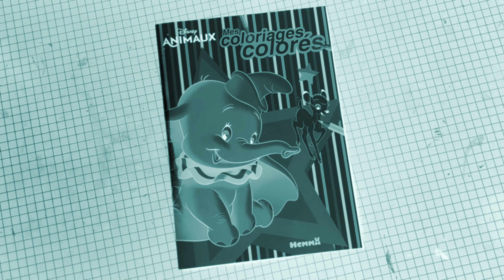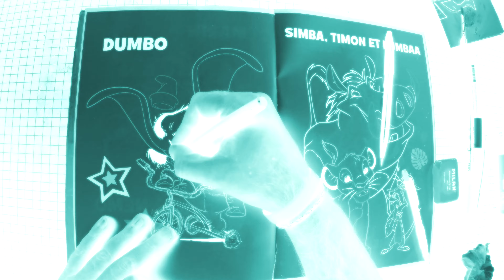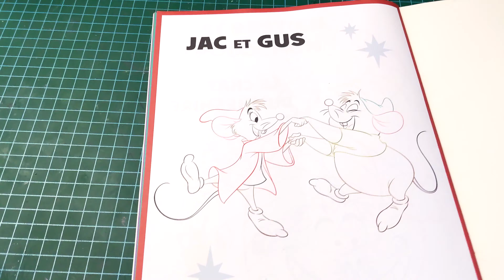Professional Artist vs Disney Colouring book (coloring corruptions )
Happy Halloween!

This week I did some colouring corruption on this £2 Disney Colouring Book. I filled it with scenes of horror and creepy imagery that will be sure to give you nightmares. I say colouring corruption...i mean colouring improvements ! Also when i say 'professional artist' what i mean is 'unprofessional artist' .I may have destroyed a few childhood memories with these Disney characters, but let's be honest, they look a lot better with blood and gore. I went all out and did a few spooky voice overs as well, so if your up for laughing at my terrible accents, you get a 2 for 1 in this weeks terrifying art video.

If you enjoyed this video be sure to check out my many other marker/ illustration videos. Im not specifically into horror, i make a whole bunch other art related videos you may enjoy.

🌍 If you enjoyed this video you should check out my MTN 94 graphic marker review